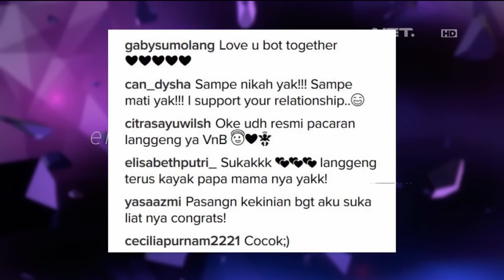Keromantisan Brandon Salim dengan Sang Kekasih